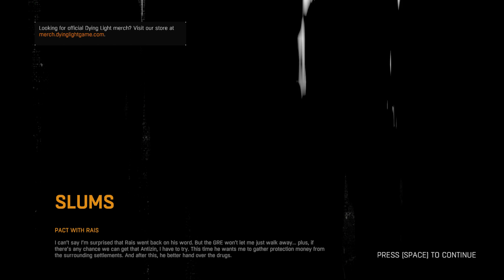► Dying Light | #5 | Máme střelnou zbraň ! [1080p] [PC]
■ Čtvrtí a né poslední díl z Dying Light teda doufám..